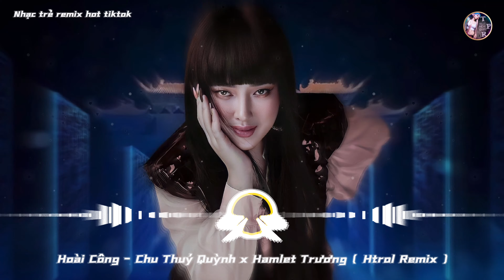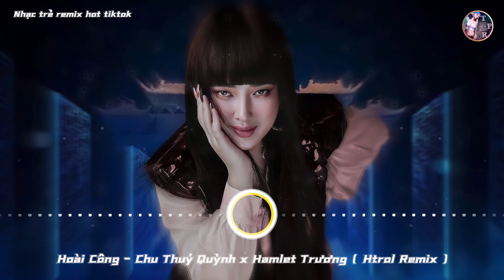Hoài Công | Chu Thuý Quỳnh x Hamlet Trương ( Htrol Remix edm )nhạc trẻ remix hot tiktok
Nhạc Trẻ Remix

↔️ Hoài Công - Chu Thuý Quỳnh x Hamlet Trương

▪️ COMPOSER & MUSIC PRODUCER: HAMLET TRUONG
▪️ ARTIST: CHU THÚY QUỲNH

🎬 Video Chỉ Mang Tính Chất Giải Trí & Quảng Cáo.

Tôi Xin Chân Thành Cảm Ơn

© Hình ảnh : [ Chu Thuý Quỳnh ]

- Producer : Htrol Remix

© Bản quyền thuộc về ( Chu Thuý Quỳnh & Hamlet Trương )